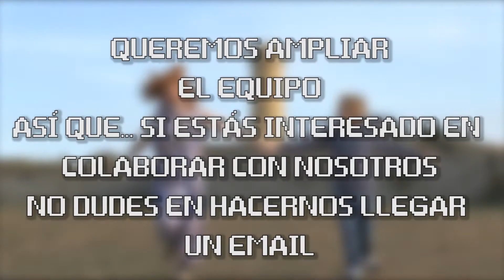La Chica de Ludisoft TE NECESITA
Únete  y participa en esta webserie y juntos gobernaremos la galaxia.

¡Puedes ver la 1ª temporada completa en nuestro canal de Youtube y en nuestra página web!